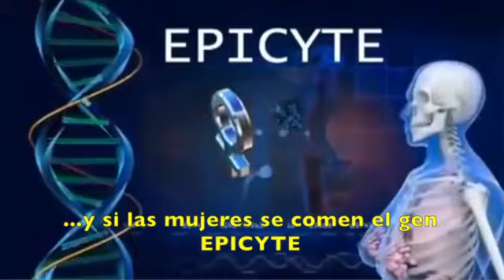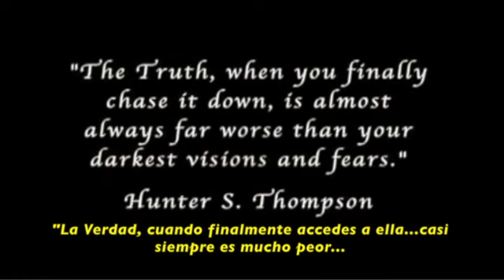MAÍZ CONTRA HUMANOS : EL GEN EPICYTE.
¿Está el gen Epicyte, que provoca esterilidad, en el maíz transgénico que comes?

En 2001, una compañía con sede en San Diego, llamada Epicyte, aisló una proteína que se decía, producía esterilidad en el hombre y en la mujer. Y se publicó en algunos medios de Internet que Monsanto y DuPont, habían llegado a un acuerdo para colocar el gen epicyte en el maíz disponible para la comercialización. Ahora dado que, Monsanto y sus secuaces se oponen con vehemencia al etiquetado de transgénicos, uno debe preguntarse, y no como si fuera extraído de la ficción, si no estamos realmente consumiendo este gen que nos traerá esterilidad en dos o tres generaciones y que fue pensado para así solucionar el "problema" de la sobrepoblación.

Un estudio independiente publicado por Jeffrey Smith del Istitute of Responsable Technology, mostró que los mamíferos alimentados con transgénicos, quedan estériles después de la tercera generación.

Los pro transgénicos eugenesistas y transhumanistas, que no tienen ningún respeto por la naturaleza, argumentarán que ya llevamos comiendo estos "alimentos" durante casi dos décadas y nada ha pasado. ¿Nada? Mi pregunta sería: ¿Cómo saber eso? Si la negación se utiliza como forma de razonamiento y estos "alimentos" NO ESTÁN ETIQUETADOS.

El hecho que sí sabemos, es que se ha ocultado en los más altos niveles gubernamentales, así como los hallazgos de la comunidad científica, los peligros para la salud que estos organismos tienen y es por eso que deben ser prohibidos. Si el gen Epicyte fue introducido en nuestros cereales del desayuno... el genio ya puede haberse salido de la botella y las consecuencias pueden tomar una generación en materializarse.

¿Estás dispuesto a arriesgar la salud de tus nietos, y la biodiversidad del planeta, solo para darle unos dólares extra a estos arrogantes, psicópatas que odian la naturaleza y que se creen Dios?